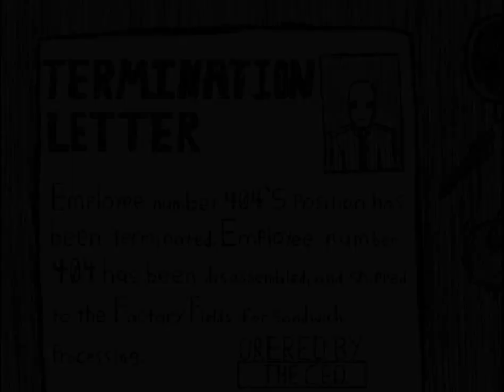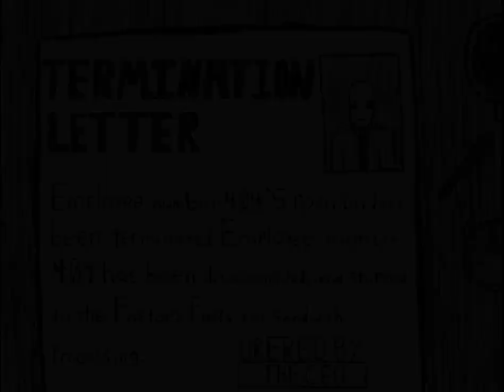Ozom Plays!: Suits: A Business RPG #2 - Sobornando a la Vieja Robot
Luego de un exhaustivo análisis de mercado, Arkady llega a la conclusión de que el área gerontológica no está excento de incentivos monetarios.